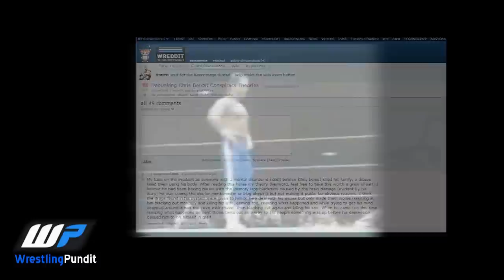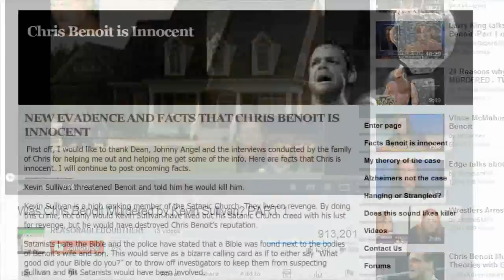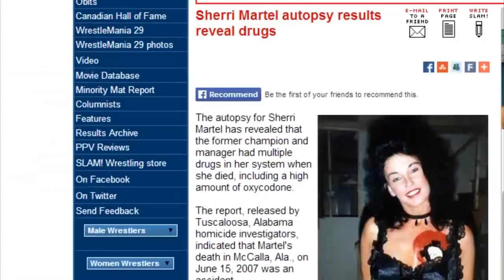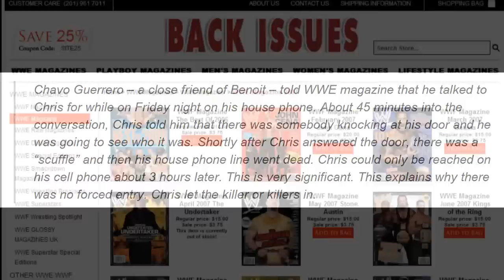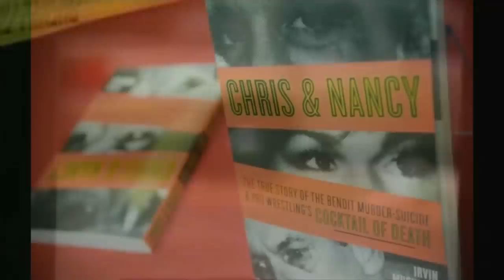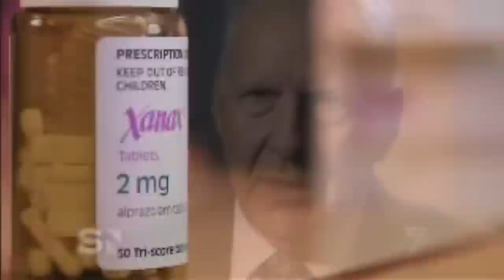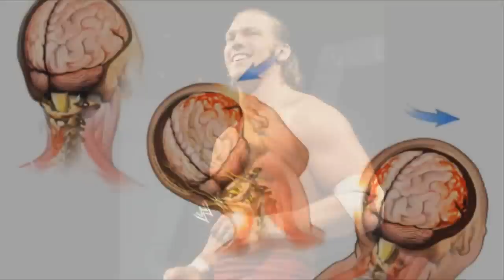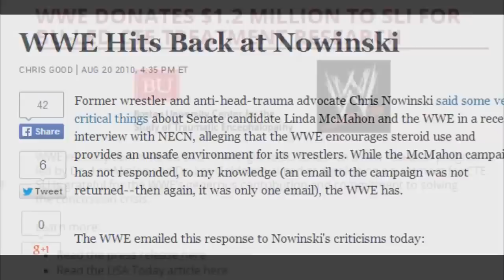The Chris Benoit Files - Original WP Documentary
Pundit's original Chris Benoit documentary exploring the Benoit tragedy, his possible brain damage, the media's coverage of roid rage, and online conspiracy theories surrounding alleged satanist Kevin Sullivan. What really happened to WWE star Chris Benoit, his wife Nancy, and young son Daniel?

Also, check out Vice's newer Dark Side of the Ring take on the Benoit tragedy.